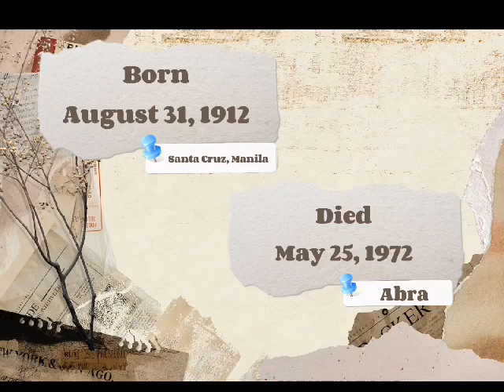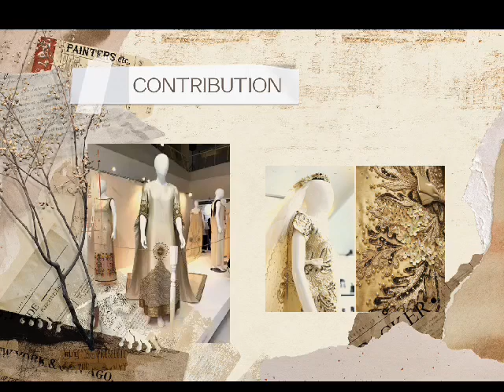Ramon Valera by Christine